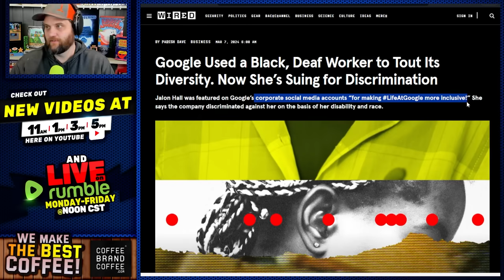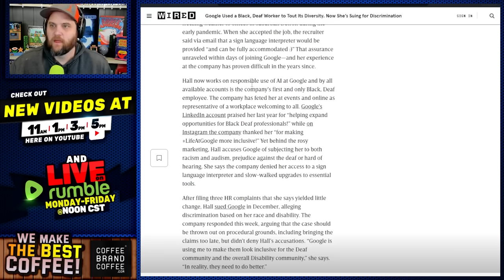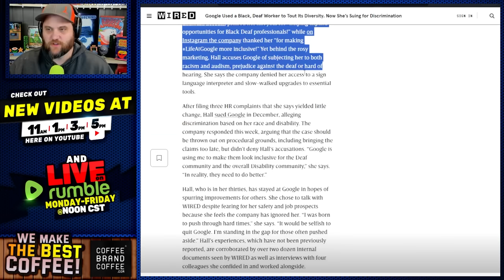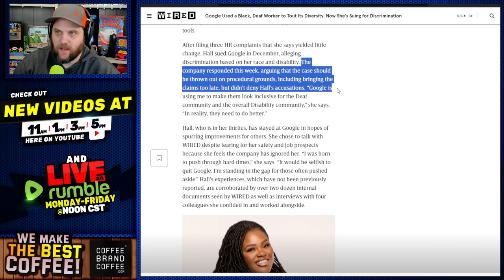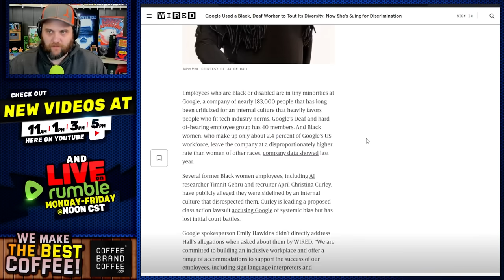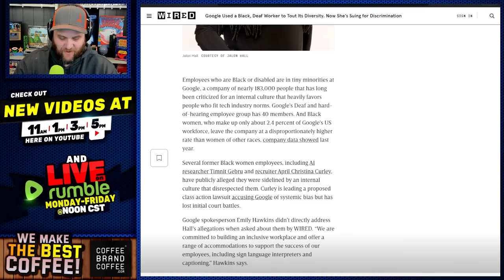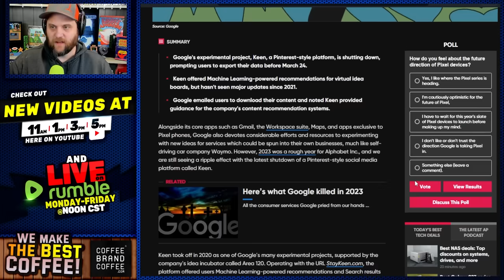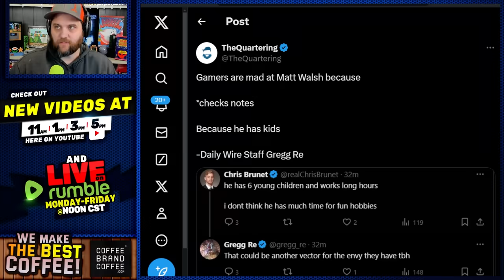Youtube BUSTED For Fake WOKE Hirings & Now They're Getting SUED!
You just hate to see it.